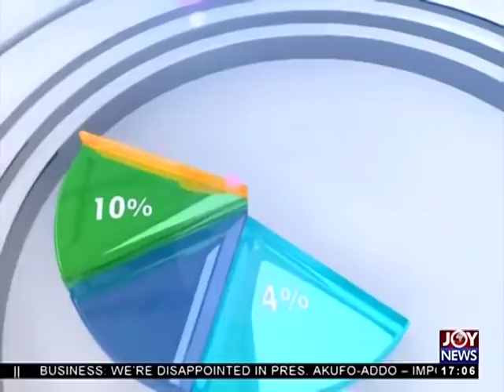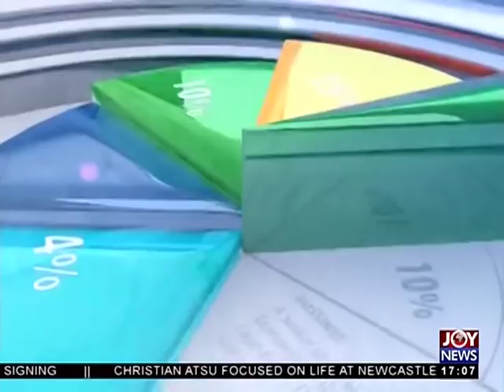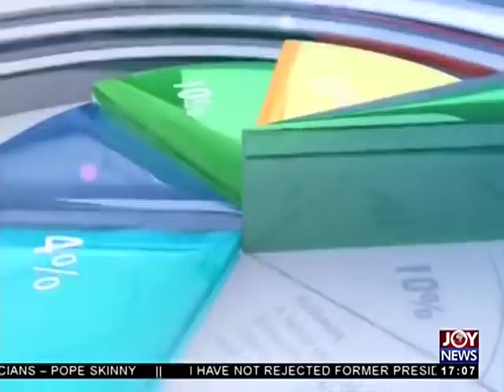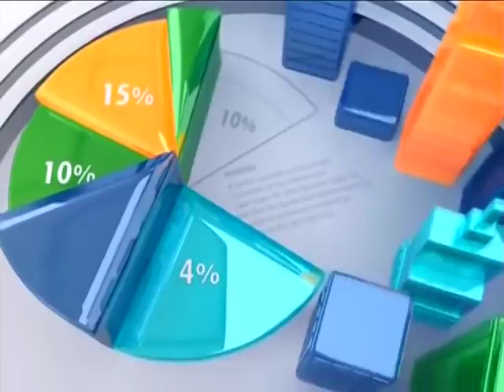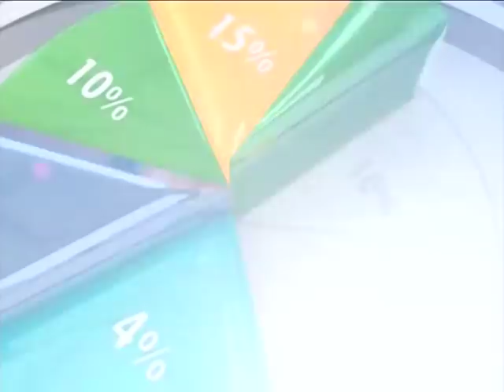Collapsed Banks - Business Live on JoyNews (2-8-18)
Consolidated bank assures of safety of customers funds